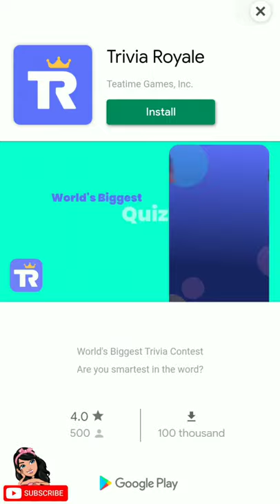Perfect Master 3D Game Room - 2 Walkthrough | Puzzle Games